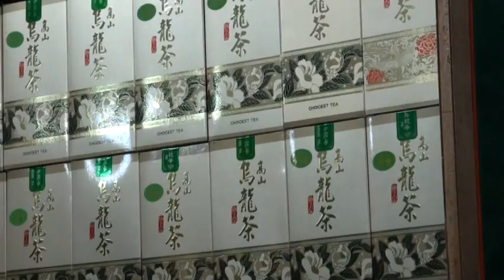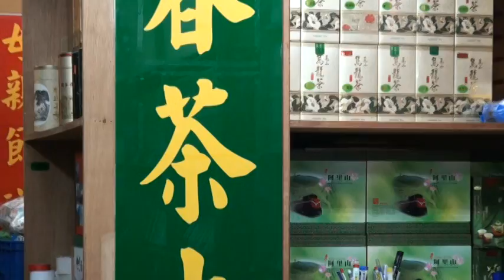新茶葉店 3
三代都是經營茶葉製造.批發.已有30年.本店的產品全部是用有機肥.沒有噴農藥.所以口感好特別清香.潤喉現在台北已設立批發門市.以便讓客戶方便品嚐.謝謝 ! 天圃茶莊 徐福喜 敬上 電話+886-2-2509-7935 攜帶:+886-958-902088 台北市松江路295-2號1樓 (行天宮附近)